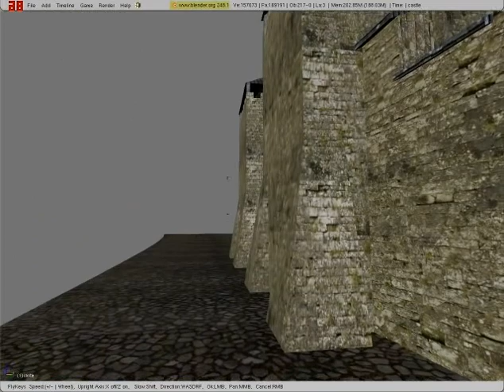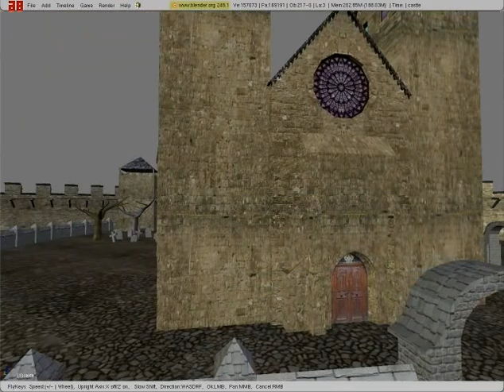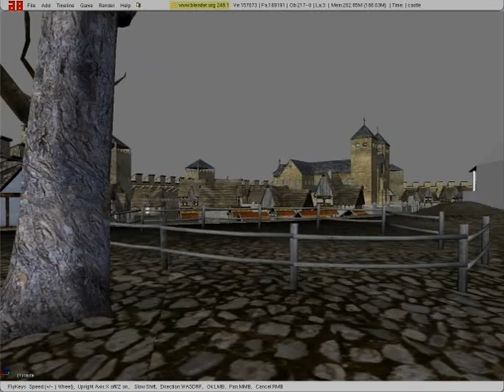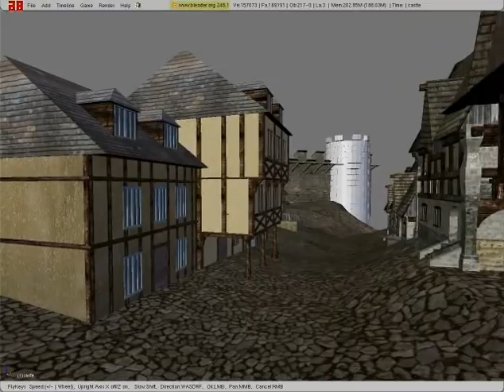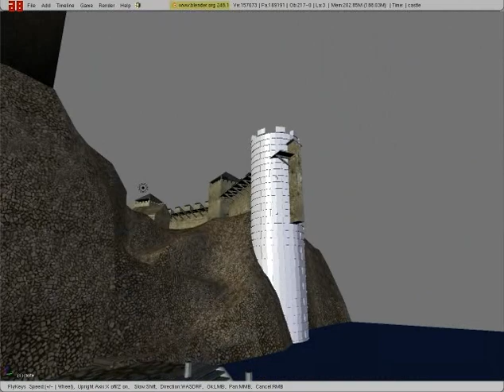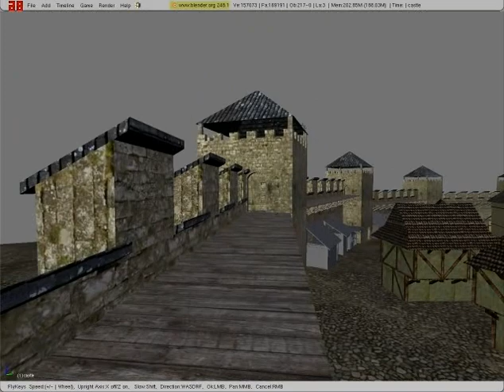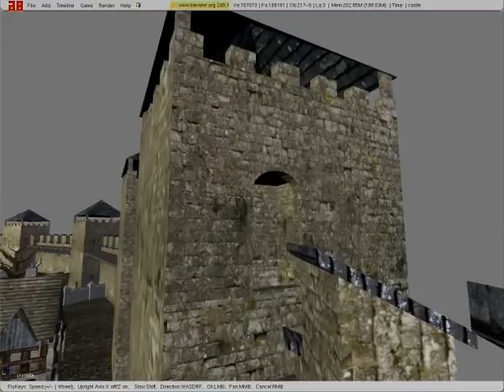Dark Way 04 - made in Blender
My fourth video of my project. I'm planing to make next video in gemebryo engine. I dont know when I will upload next video but one thing is sure - I won't stop working on this project.